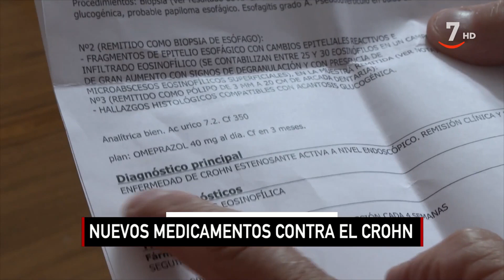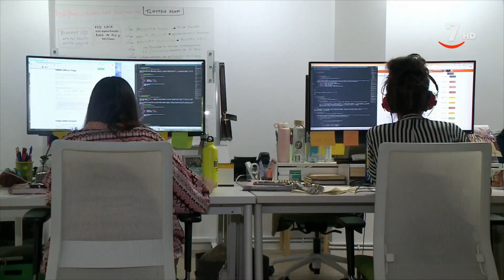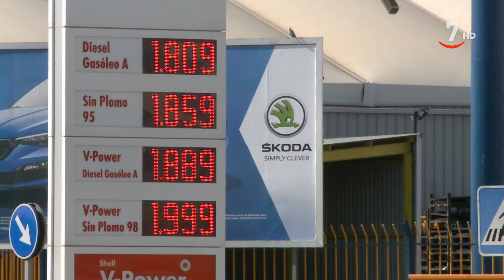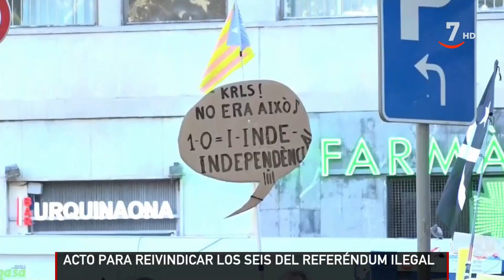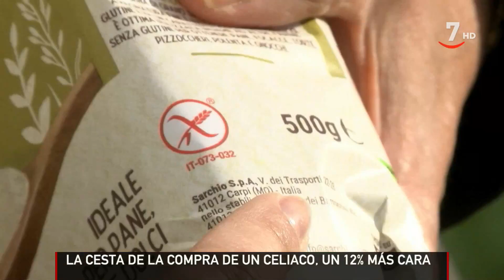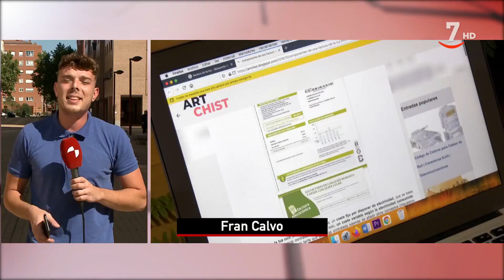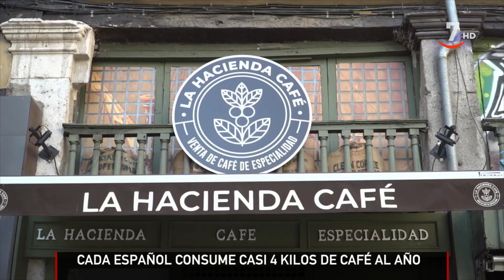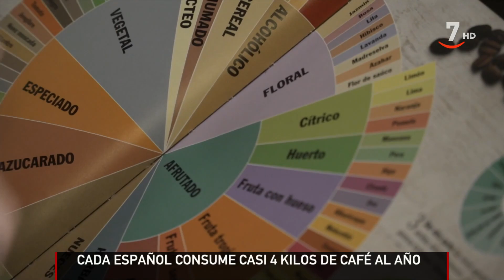CyLTV Noticias 14:30 horas (01/10/2023)